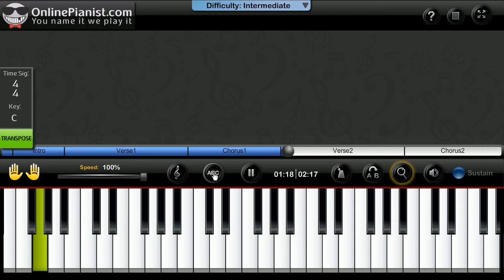Michel Teló - Ai Se Eu Te Pego! - Piano Tutorial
Learn how to play Ai Se Eu Te Pego! by Michel Teló on the piano with the only animated piano tutorial online!

For the full piano lesson with personal adjustment of the player's feature